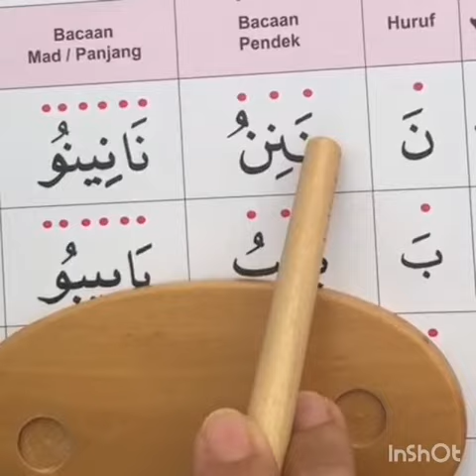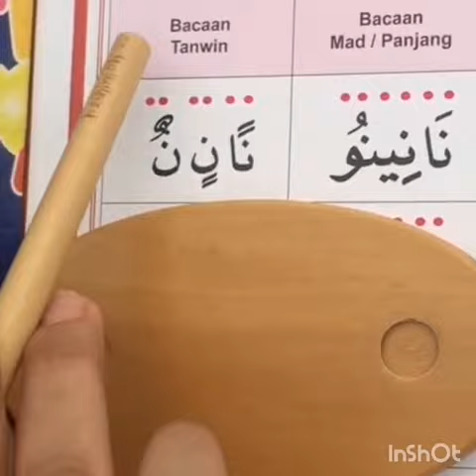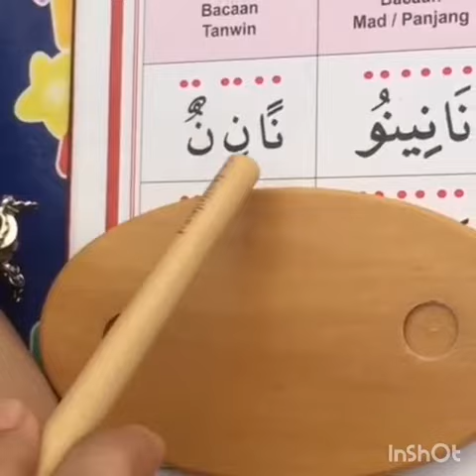Asas Tamhid Huruf ن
Bacaan panjang dan pendek huruf ن pula